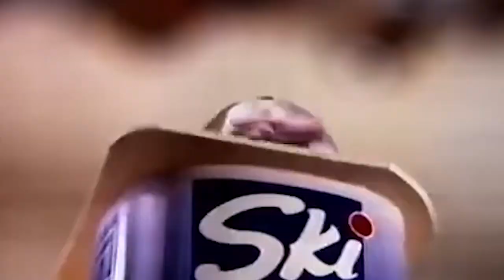THEIR MAKING ME JUMP INTO THE LIGHT - Pacific Drive [4]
Here's My Channel If You Got Lost
Here's My Other Social Media If You Liked To Support Me One Other Platform.